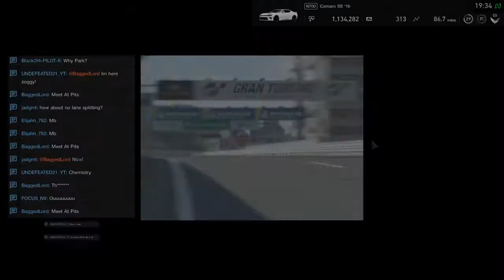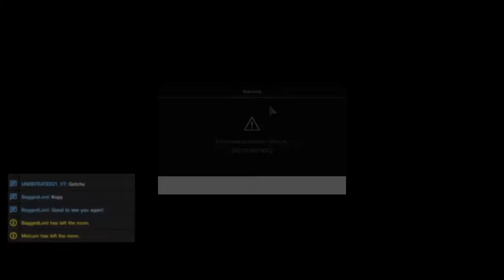Gran Turismo®SPORT_20200514193848